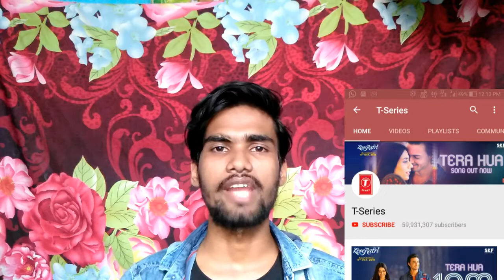YouTube send 200 subscriber play button real ?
Youtube All Play Button Award Detail (in Hindi) 100 Subscriber Red Play Button? Really Subscribe my channel and like my video so share pictures pillz Hello Dosto Welcome back to Technical Ed Aaj me apko btaonga ki kya youtube kisi bhi channel ke 100 subscribers complete hone pr use koi play button bhejta he ya nhi aur apko is video me Youtube ki taraf se milne wale sare Awards ki detail btaonga ki kitne subscribers complete krne pr Youtube kon kon se gift/awars /playbutton apne creator ko bhejta he. I hop aapko video passand aaygi Watch my all video